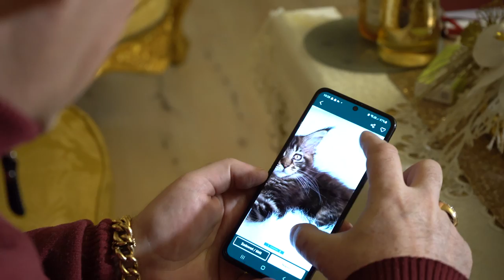HIT.... Nowosc !!!!! Bogdan Trojanek Terne Roma "Biedna Zona"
Tekst piosenki Biedna Zona powstał na faktach autentycznych, po kłótni z Moją Kochana Żoną. Nie wyrażała zgody na kupno kota Servala i Maine Coon`a . 30 Grudnia 2022 r zrobiła mi akcje że " Ola Boga " po 10 dniach zaśpiewałem jej refren tej piosenki. po czym wybuchła śmiechem i zgodziła się żebym kupił jednego z kotów.  Tą całą akcje od kłótni do kupna postanowiłem przenieść  na tekst i film...
 PS.
Rada starego cygana nie warto kłócić się z żoną ona i tak zawsze ma rację, Wez zaśpiewaj Żonie  Moją piosenkę a złość żonie minie nim policzysz do trzech.